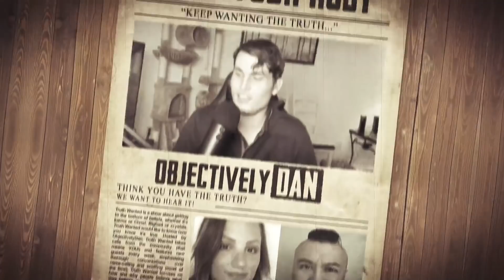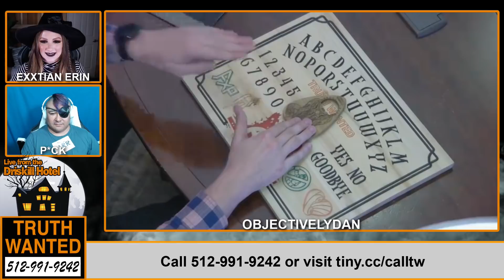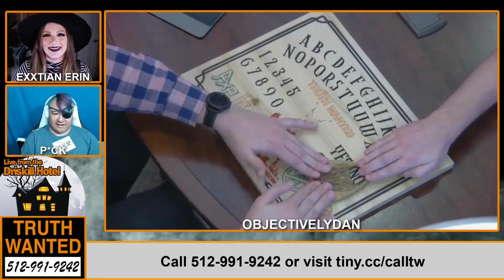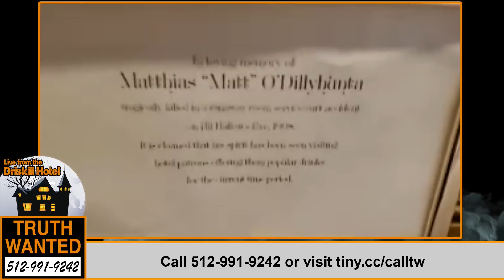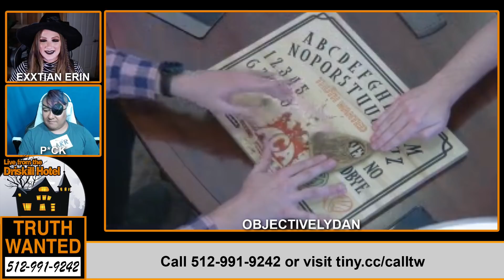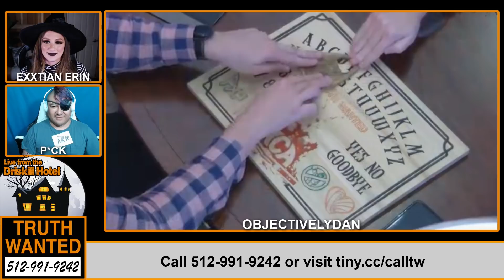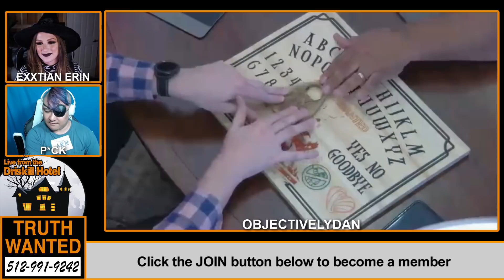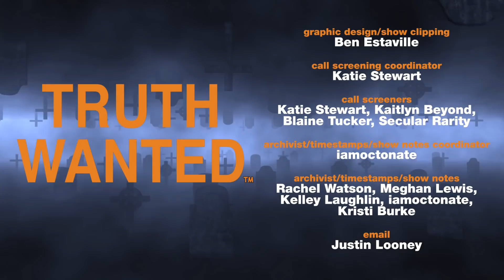Truth Wanted 04.43 Live from the Driskill hotel with ObjectivelyDan, ExXtian Erin, and P*CK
SHOW TIME-STAMPS
00:00 Intro
04:46 Room Tour Time
07:01 Connell-FL | Delicately Approaching The Topic Of The Afterlife With Loved Ones
20:06 What Are We Looking For At The Driskill?
22:51 Frank-IL | The Vivid Terrors Of Sleep Paralysis
35:41 Revenant Of Room Service Past
38:55 Mischa-WA | An Unbelieving Paranormal Investigator
46:28 ACA Clips: Dan The Exorcist
48:10 Superchat Spirit Session: Audio Sabotage, Pineapple On Pizza & More
52:34 Zach-HI | Almost Ran Over An Evil Demon Pig
59:15 Spa Spirit Spectacular
1:02:16 Superchat Spirit Session: 10 Out Of Ten Ghosts Hate Which Candy?
1:07:57 Queer Atheist-IL | Advice For Dealing With Presuppositionalists
1:17:56 Joe-MI | Silent Hill Or Visual Hallucination?
1:22:58 Superchat Spirit Session: Do The Spirits Use The Metric System?
1:30:00 Bye Bye

SHOW NOTES

First up tonight is Connell from FL who doesn’t want to break his dad’s heart with his Atheism and wants advice on what to say so as not to hurt him.

Next is Frank from IL who has a detailed sleep paralysis/lucid dream story and explains how they go about testing whether they are dreaming or if they are awake.

Next is Micha from WA who is a paranormal investigator who doesn’t believe in the supernatural or ghosts. Despite being unconvinced, they continue investigating in the hopes of uncovering something incredible, specifically regarding an afterlife.

Next is Zach from HI who explains his story of nearly hitting what he and others believed to be an evil demon pig. Now, after careful thought, the caller no longer believes that it is a spirit trying to kill him, but they still don’t have an explanation for what happened.

Next up is Queer Atheist from IL who wants advice on how to deal with presup apologists and their circular scripts.

Next is Joe from MI who has another story where they saw something spooky while they were riding a bike. Was it a Ghost or something sinister?

Call the show!  6:30-8 PM CT at 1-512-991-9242

► Don't like ads? Consider becoming a patron for commercial-free episodes

WHAT IS TRUTH WANTED?

Truth Wanted is a show about getting to the bottom of beliefs, whether it’s karma or Christ, Bigfoot or crystals. Truth Wanted would like to know how you know it’s true. Hosted by ObjectivelyDan, Truth Wanted takes calls from the community (that means YOU!) and features new guests every week, emphasizing thorough conversations over name-calling and scoffing (most of the time). Truth Wanted focuses on how and why people believe what they believe, and how you can talk about beliefs in more effective ways. Join us for truth investigations and lively conversations every Friday at 7:00pm CT!

NOTES

TruthWanted is the official channel of Truth Wanted. "Truth Wanted" is a trademark of the ACA.